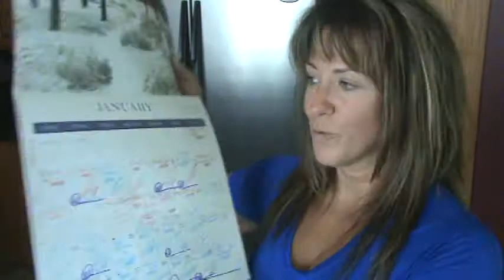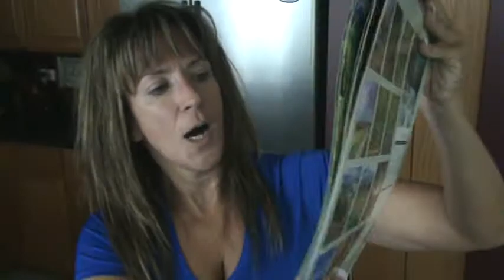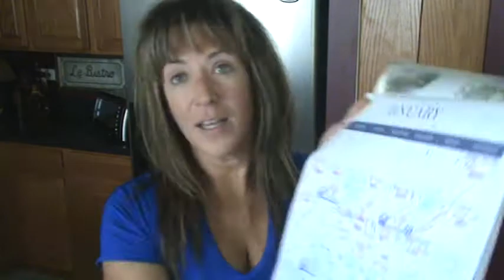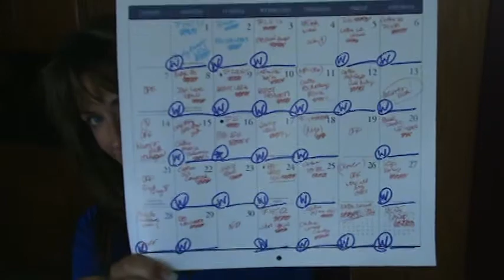Kelly Olexa VLOG July 6 2015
The skin condition I refer to in this video is